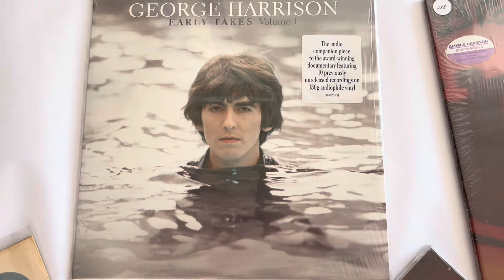O Álbum Que a Gravadora Rejeitou?